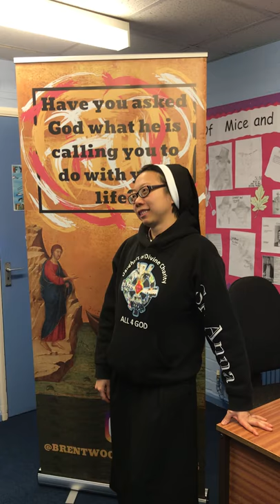Sr Anna of the Daughters of Divine Charity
Sr Anna, from the Daughters of Divine Charity answers questions about her experience of being a religious sister. The questions were put by pupils at the Palmer Catholic Academy during a vocations day for year 9.